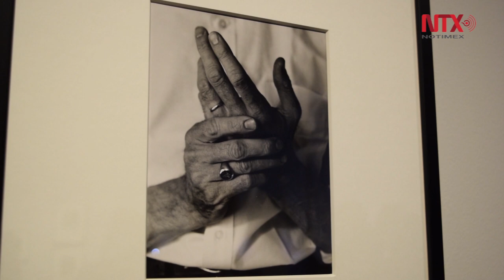Presentan en Madrid exposición de estadounidense Minor White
"Minor White: metáforas" permanecerá hasta el 25 de agosto en Madrid, como parte del Festival Internacional de Fotografía y Artes Visuales PHotoEspaña 2017